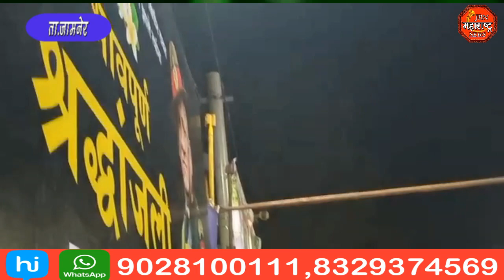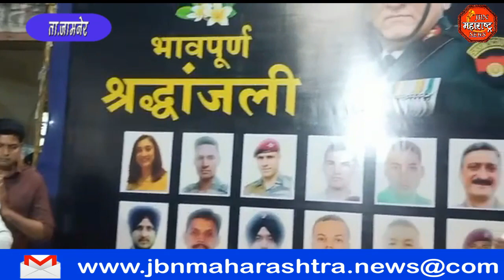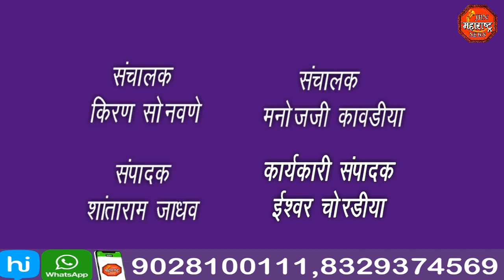jbn maharashtra news jalgaon